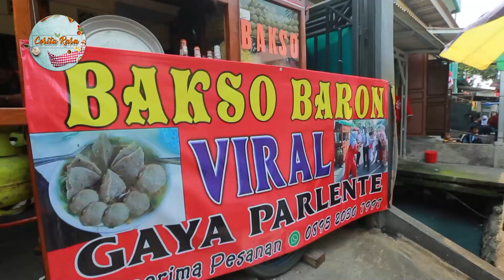Bakso Baron Jualan Bakso Tapi Dandanan Mau Kondangan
KOMPASTV - Sabtu ini Benu tidak hanya berkulineran lezat saja. Namun, Benu juga akan menemui para pemilik usaha kuliner dengan gaya yang nyentrik dan modis. Tempat makan dengan kulinernya yang lezat memang sudah biasa. Tapi kalau tempat makan dengan owner bergaya modis dan nyentrik, kayaknya jarang, ya.

Di Jakarta Utara tepatnya di Semper Timur, Cilincing, ada warung bakso yang terkenal. Bukan hanya baksonya saja yang enak, tapi yang punya juga terkenal dengan gaya parlentenya. Kaca mata hitam, jas, dasi, kemeja, serta rambut klimisnya menjadi style keseharian bang Baron.

Di sini menyajikan bakso halusd dan bakso urat dengan dua pilihan mi, yaitu bihun dan mi kuning. Untuk harga bakso, biasanya pelanggan membeli seporsi Rp15,000,-, tapi bang Baron tidak mematok harga bakso, jadi kalau ada pembeli yang mau beli Rp5,000,-, Rp10,000,-, Rp15,000,-, ataupun lebih, tetap akan dilayani bang Baron. Jadi, bisa request sesuai budget kantong kita food lovers, mumtaz!

BAKSO BARON

Jl. Kebantenan IV No.9-19, RT.10/RW.4, Semper Tim., Kec. Cilincing, Jakarta Utara